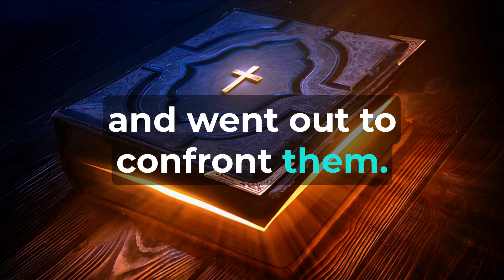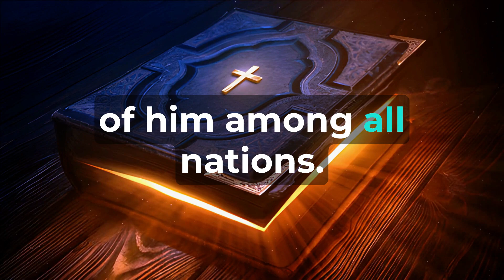1 Chronicles Chapter 14 - The Holy Bible (KJV) "audiobook - read along" ✝️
"1 Chronicles Chapter Fourteen"  King Hiram of Tyre sent messengers to David, along with cedar timber, masons, and carpenters to build a house for him. David recognized that the LORD had firmly established him as king over Israel, as his kingdom prospered greatly because of his people. In Jerusalem, David took more wives and had more sons and daughters. Here are the names of his children born in Jerusalem: Shammua, Shobab, Nathan, Solomon, Ibhar, Elishua, Elpalet, Nogah, Nepheg, Japhia, Elishama, Beeliada, Eliphalet. When the Philistines heard that David had been anointed king over all Israel, they gathered to seek David. David heard of their gathering and went out to confront them. The Philistines assembled in the Valley of Rephaim. David inquired of God, asking, "Should I go up against the Philistines? Will you deliver them into my hand?" The LORD answered him, "Go up, for I will indeed deliver them into your hand." So David went up to Baalperazim and defeated the Philistines there. David declared, "God has broken through my enemies by my hand, like the breaking forth of waters." Therefore, they named that place Baalperazim. Afterward, when the Philistines left their idols there, David gave orders to burn them with fire. The Philistines once again spread out in the valley. David inquired of God once more, and God said to him, "Do not go up after them; turn away from them and come upon them opposite the mulberry trees. When you hear the sound of marching in the tops of the mulberry trees, then go out to battle, for God has gone out before you to strike the Philistine army." David followed God's command, and they defeated the Philistine army from Gibeon to Gazer. David's fame spread throughout all lands, and the LORD instilled fear of him among all nations.